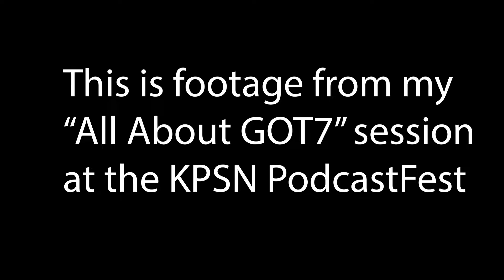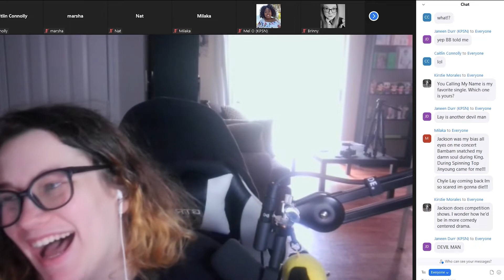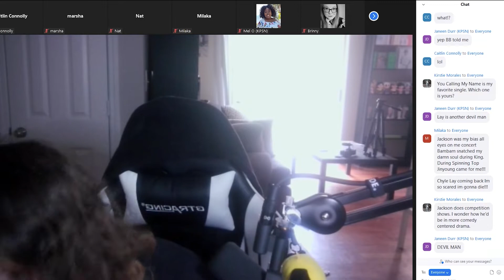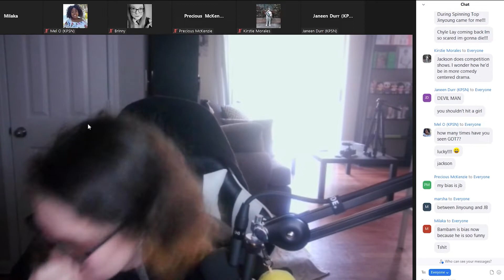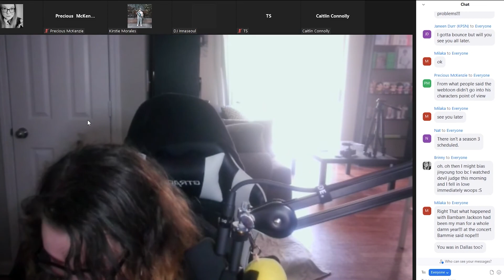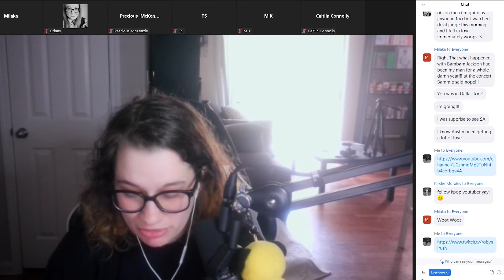All About GOT7 [KPSN PODCASTFEST 2022]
Hey guys! So I had the amazing opportunity to host an All About GOT7 event at this years KPSN PodcastFest. And of course, I had to record it and upload it to the channel since you know. GOT7 are the loves of my life. I hope you guys enjoy it!

LOVE YOU ALL NO.1'S!

~ 로빈
Robyn Rush

About Me
Age // 23